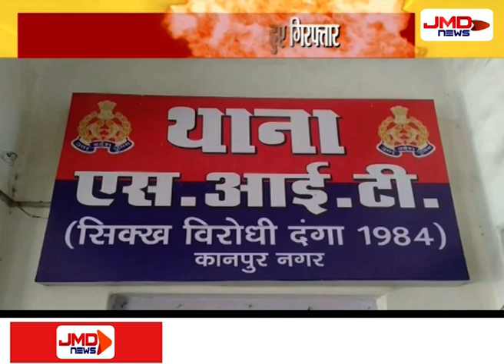सिख विरोधी दंगे में अभियुक्त हुए गिरफ्तार |कानपुर |JMDNewsFLASH | DEN 308